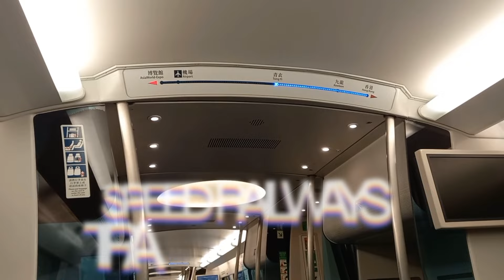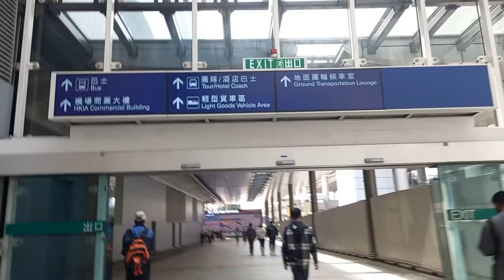-SILIPIN NATIN ANG NKAKAMANGHANG GANDA NG HK INTERNATIONAL AIRPORT VIEWS.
HONGKONG INTERNATIONAL AIRPORT VIEWS .